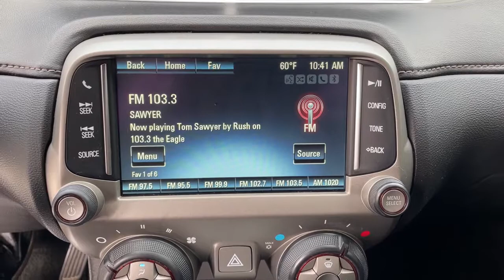2014 Chevrolet Camaro Bixby, Tulsa, Glennpool, Broken Arrow, Owasso, OK P270851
Black Used 2014 Chevrolet Camaro available in Tulsa, Oklahoma at Mark Allen Chevrolet. Servicing the Bixby, Glenpool, Broken Arrow, Owasso, OK area.

16837 S US 75 Hwy

MARK ALLEN CHEVROLET LETS DO BUSINESS! Black 2014 Chevrolet Camaro 1LT RWD 6-Speed Automatic with TapShift 3.6L V6 DGI DOHC VVT 18 Painted Aluminum Wheels 2 Front Cup Holders 3-Spoke Leather-Wrapped Steering Wheel 4-Wheel Antilock 4-Wheel Disc Brakes 6 Speakers 6-Speaker Audio System ABS brakes Air Conditioning Alloy wheels AM/FM radio: SiriusXM Analog Instrumentation Carpeted Front Floor Mats Delay-off headlights Dual front impact airbags Dual front side impact airbags Electric Rear-Window Defogger Electronic Cruise Control Front fog lights LATCH System Leather-Wrapped Shift Knob Maintenance-Free Battery Manual Rake & Telescopic Steering Column OnStar 6 Months Directions & Connections Plan Panic alarm Power driver seat Power Programmable Door Locks Power steering Power windows Preferred Equipment Group 1LT Premium audio system: Chevrolet MyLink Radio data system Radio: AM/FM Stereo w/Color Touch Rear window defroster Remote Keyless Entry Security system SiriusXM Satellite Radio StabiliTrak Stainless-Steel Dual-Outlet Exhaust Steering Wheel Mounted Audio Controls USB Port Audio System Feature.brbrRecent Arrival! 19/30 City/Highway MPGbrbrbrReviews:br * Whether youre a 20-something performance enthusiast seeking a car that boasts loads of power and aggressive looks or a mid-lifer ready to get your crisis on/relive your youth the 2014 Camaro offers serious thrills for the money. Source: KBB.combr * Strong acceleration with any engine; head-turning looks; good V6 fuel economy; capable handling. Source: Edmundsbr * The 2014 Chevrolet Camaro has impressive horsepower and fuel economy and is a spirited performer thats also practical for everyday use. From the fun convertible models to the near super-car performance of the ZL1 there is a Chevy Camaro for just about every taste and budget. Some cars attempt a retro feel that doesnt quite work but the Camaros design team nailed the spirit of the original without insulting it. New for 2014 the Camaro has been given exterior design updates which include a reworking of the front fascia rear taillights and diffuser. The Camaro now offers five engine choices for 2014. LS and LT models use a 3.6-liter 323-horsepower V6. SS versions have a 6.2-liter 400-horsepower V8 with Active Fuel Management for models with the automatic transmission or a 6.2-liter 426-horsepower V8. ZL1 models use a supercharged V8 with 580-horsepower. Standard features on the Base LS model coupe include an AM FM CD satellite radio with 6-speakers auxiliary jack and Bluetooth plus Cruise Control and 18-inch steel wheels. Moving up one trim the LT Coupe and Convertible add features like a 7-inch touch screen Chevrolet MyLink USB input and power front seats. Move up into the SS and experience the power of the 6.2-liter V8 engine Brembo brakes and gorgeous 20-inch wheels. In terms of Safety every model has six airbags traction control stability control and the OnStar communications system which has concierge services and emergency services like automatic crash response. Sports car buffs looking to get a great deal of horsepower for the money will find the 2014 Chevy Camaro an enticing proposition. For those looking to turn some heads the Camaro is what you want to drive. Source: The Manufacturer Summary